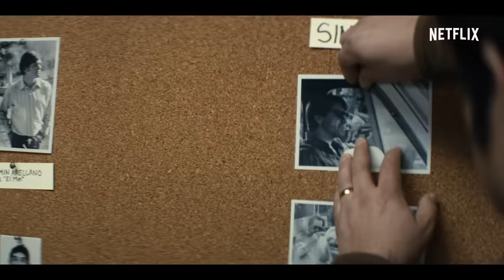Narcos: Mexico Season 2 Trailer | Rotten Tomatoes TV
Check out the new Narcos: Mexico Season 2 Trailer starring Diego Luna!

US Air Date: February 13, 2020
Starring: Diego Luna, Scoot McNairy, Teresa Ruiz
Network: Netflix
Synopsis: Félix must cope with the U.S. and the consequences of his actions against the DEA while facing discontent within his organization.